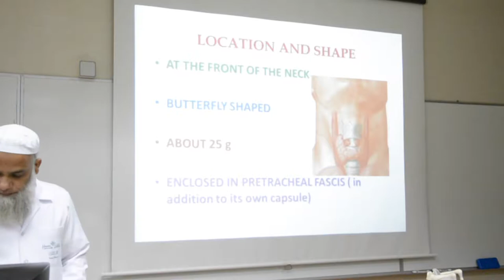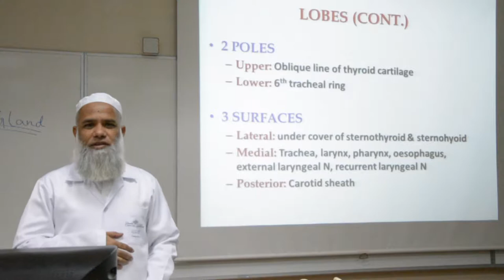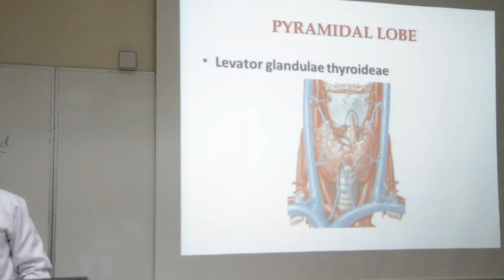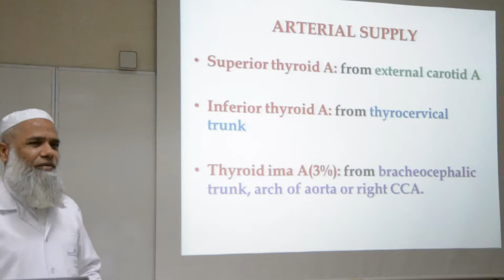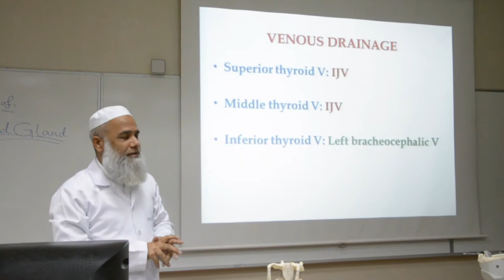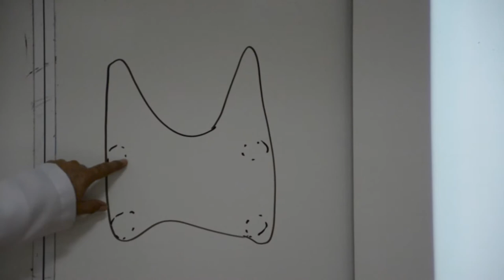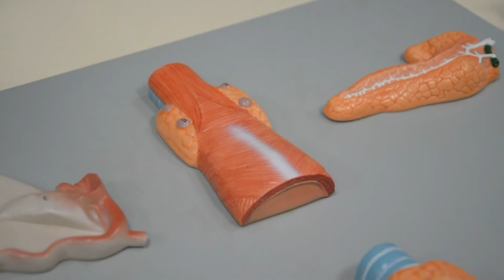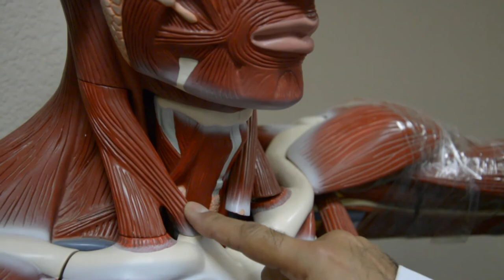Anatomy Lect Dr Tahir Thyroid Gland sun 27:10:2013 By Silver R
العملي بآخر ٧ دقائق